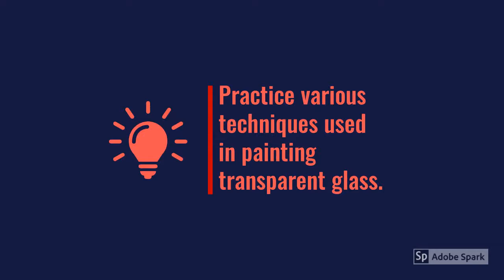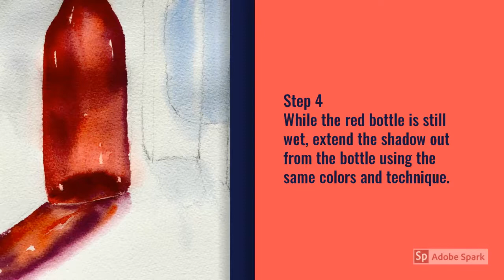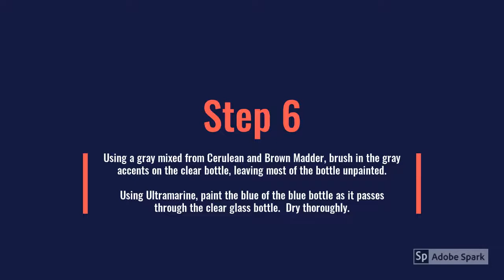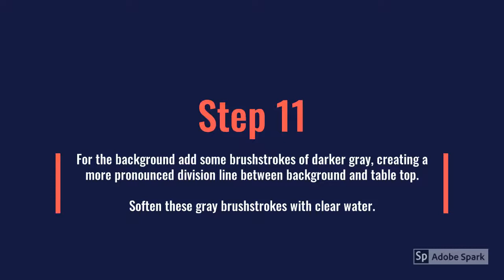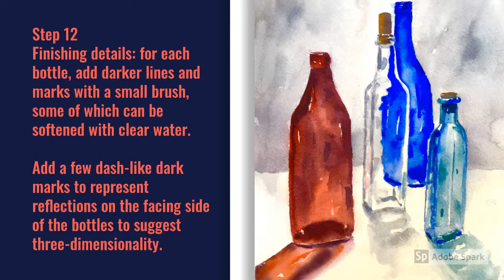Paint Glass Bottles with Watercolor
Artist Robert McArthur shows you different techniques used in painting transparent glass.